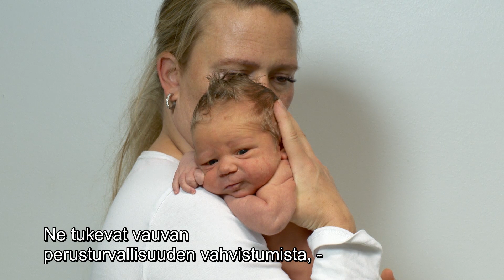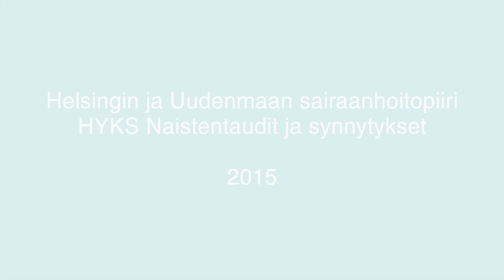Ensipäivät vauvan kanssa